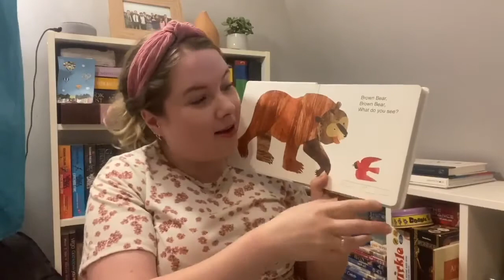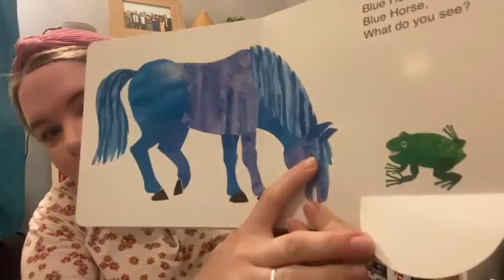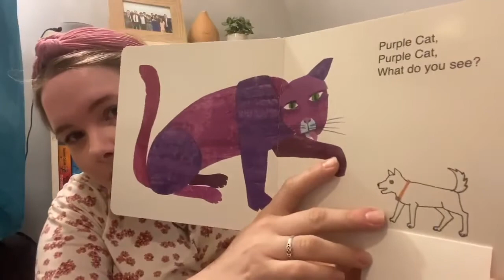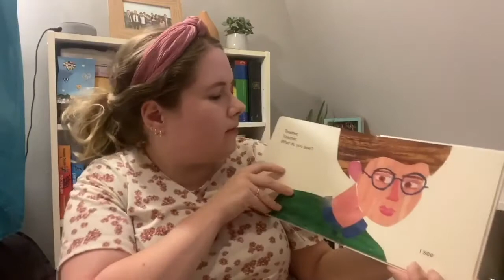'Brown Bear, Brown Bear, What Do You See?' read by Bridget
A book by Bill Martin Jr and Eric Carl, published by Doubleday. Read for our friends from Little Elms Bristol during summer 2020 and shared on our facebook page.